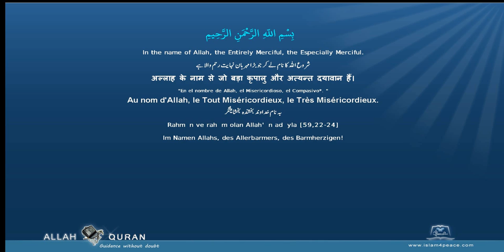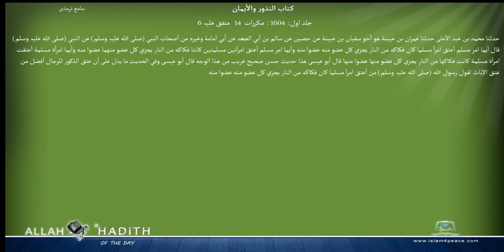Jami at Tirmidhi Arabic جامع ترمذی020 كتاب النذور والأيمان